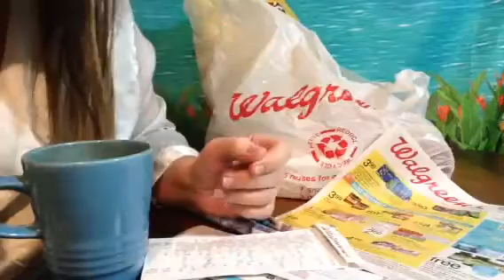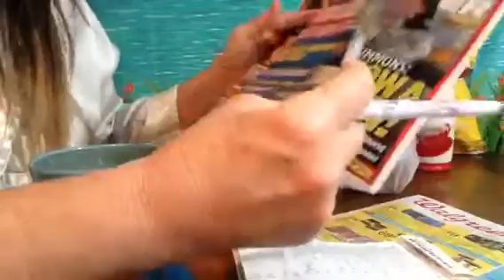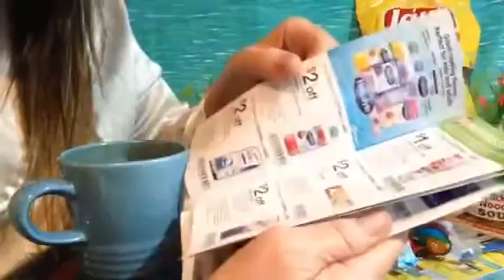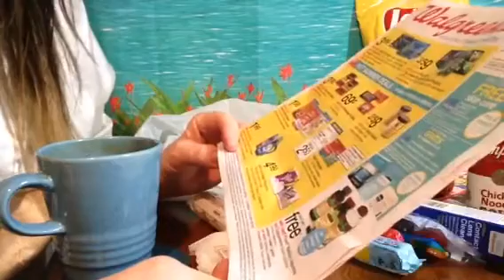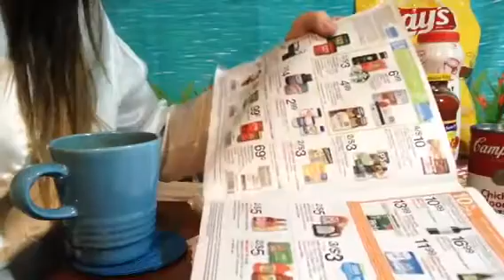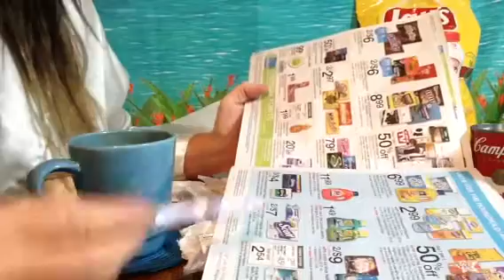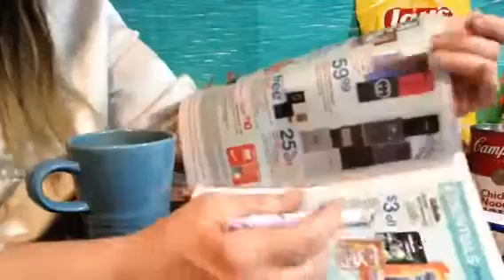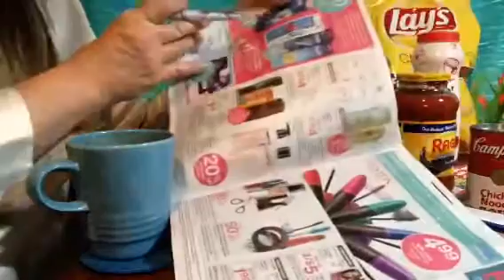ASMR, Walgreens Mini Haul, Groceries, Candy, Magazines, Coupon Book, In Store Ad, Soft Spoken,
Vlog 499  (Best enjoyed when wearing headphones in quiet surroundings). In Store Ad browsing starts at the 7:00mm
@angelabrightasmr This video is for entertainment purposes only This video is not intended for children under the age of 13 (COPPA) A reminder to viewers: My ASMR videos are not a replacement for professional care. If you have physical, emotional or mental health needs, please seek professional treatment.